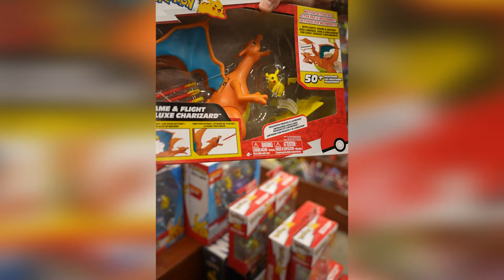Süpriz Figür avı !! Çıtır bi pokemon aldık (Penguen kitabevi alsancak)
- Uygun fiyatlı Pokemon kartları için en uygun adres !